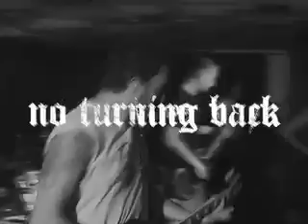NO TURNING BACK COMMERCIAL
No Turning Back commercial from Brazil by NO MERCY RECORDS!